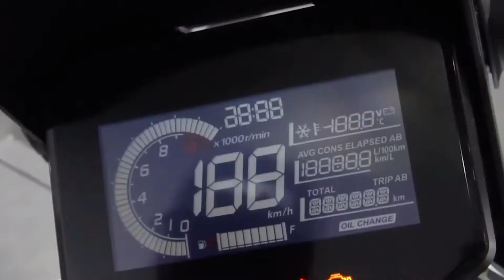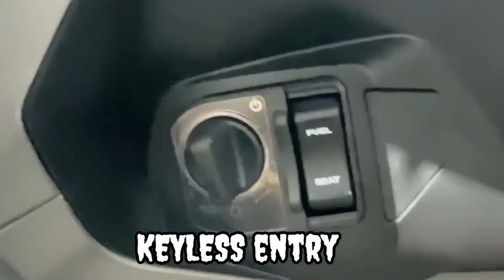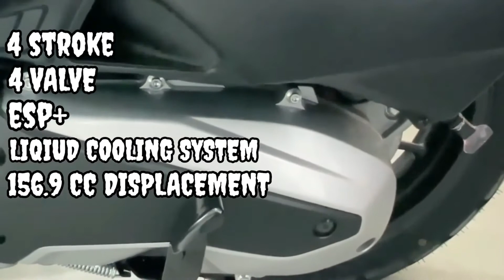HONDA ADV 160 2022 here in the PHILIPPINES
Adventure scooter enthusiasts, the 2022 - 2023 Honda ADV 160 could be your next ride
INITIAL SPECS:
Now, on to the engine. The ADV 160 is powered by a new 156.9cc liquid-cooled single-cylinder unit that generates 15.8hp at 8,500rpm and 14.7Nm of torque at 6,500rpm—it’s the exact same powertrain fitted in the PCX 160. For comparison, the ADV150’s gasoline mill churns out 14.34hp and 13.8Nm.

By: Bike Moto RN